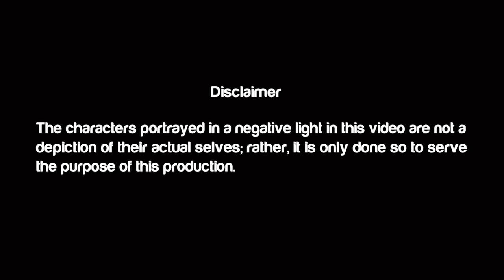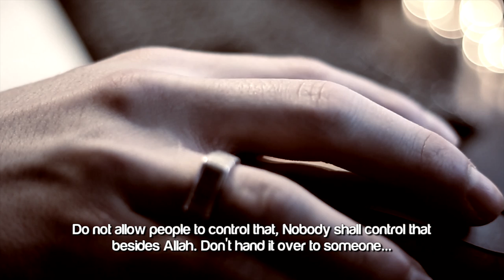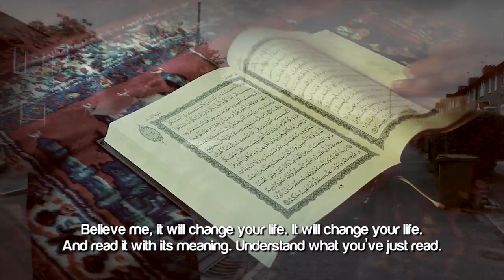The 8 Letter Password ᴴᴰ ┇ Love ┇ by Mufti Ismail Menk ┇ TDR Production ┇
Speaker: Sheikh Mufti Ismail Musa Menk

The 8 Letter Password ᴴᴰ - by Mufti Ismail Menk

The heart and the mind are the most powerful organs Allah has blessed you with. Never, ever give control of them to anyone besides Allah. Otherwise you will be hurt and hurt very badly. A lot of people are struggling and suffering, depressed because they gave their hearts away to someone whom they met on the net. And that person just used and abused. Can I tell you - there are a lot of people who suffer because there was a password. There was a password made up of eight characters that was used in order to use them, to get to them, to abuse them. What's that password? 'I love you' - Eight letters. And he continues telling, 'I love you!' 'I love you' and he's lying. He doesn't even know what love means. He's not focused at all. If he knew what it meant, he wouldn't be telling it to you. He would be upright. So that was the password.

Then what happened? We're lost, we are gone because a year down the line we are crying, we are depressed. And you can't even tell my father or my mother. Nothing! Because they don't have a clue what was going on and they will tell you, 'you are a fool!' Allahu Akbar! But it's their fault as well. They did not play a role big enough in your life to know what was going on. This is why we say, if you're focused, you will know your children are a Ni'mah. You must be focused upon them as well. That is Allah (subhanuwata'la) who placed a duty on your shoulders to look after your kids. Don't allow this password that people utter to be a password straight into your heart. Because anyone could say that and press 'enter' and that would be the right password so now we're caught, we are hooked and what happens, Satan's got grip of us.

Like I say, and I'm repeating this, the heart and the mind are the most powerful organs Allah has given you and blessed you with. Do not allow people to control that, Nobody shall control it besides Allah. Don't hand it over to someone, no! It belongs to Allah. We will only do with our heart and the mind that which will please Allah. Yes. So, when you're married, you have a spouse, Alhamdhulillah. Within the limits, you will be able to give a portion of your heart and your mind to - by the will of Allah. Why? Because that's what pleases Allah. But if you give it elsewhere, believe me you're not focused. It's gonna come back...and believe me I'm a counselor, I know what I am talking about. It comes back to haunt you.

I challenge you! You want to make a change in your life? Before you leave the home every morning, please can we promise one verse of the Qur'an. When we read one verse of the Qur'an before we leave our homes in the night, Alhamdhulillah. Believe me, it will change your life. It will change your life. And read it with its meaning. Understand what you've just read. And you'll see the words of your maker - the one who made you. If you think you're falling in love with this one and that one because of how nice they look and how hot they are and how sharp they are and how wealthy they are and how beautiful they look when they're walking and talking and so on. Believe me, the one who made them should primarily be the one whom you are in love with completely.